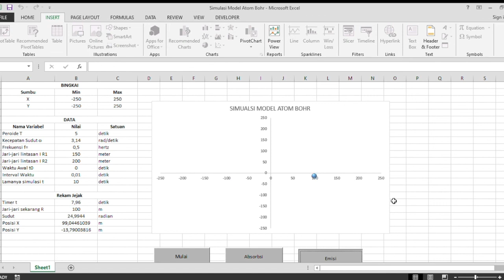APLIKOM: Simulasi Model Atom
Materi ini merupakan penugasan Project Based Learning untuk matakuliah Aplikasi Komputer bagi Mahasiswa Fisika Semester Genap T.A 2021/2022.

Credit:
Pencipta:   MUHAMMAD ADAM DOYINDRA

Mari bergabung bersama kami di Pendidikan Fisika Universitas PGRI Madiun. Informasi lebih lanjut kunjungi pmb.unipma.ac.id